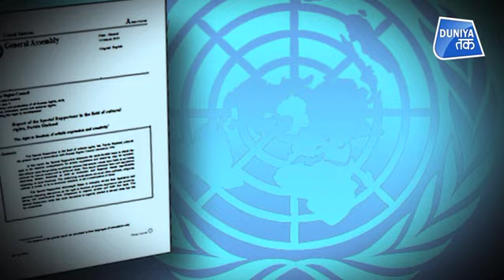PAKISTAN में अल्पसंख्यकों पर क्यों है खतरा ?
संयुक्त राष्ट्र आयोग ने एक रिपोर्ट जारी किया है जिसमें कहा गया है कि प्रधानमंत्री इमरान खान के नेतृत्व में पाकिस्तान में धार्मिक स्वतंत्रता लगातार बिगड़ती जा रही है...तहरीक-ए-इंसाफ सरकार द्वारा भेदभावपूर्ण कानून ने धार्मिक अल्पसंख्यकों पर हमले करने के लिए चरमपंथी मानसिकता वाले लोगों को सशक्त बनाया है...